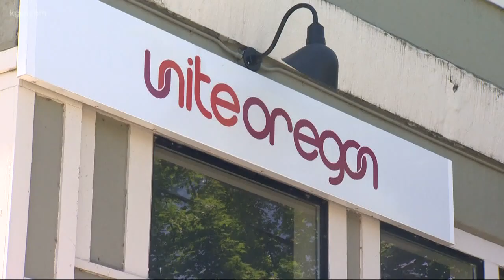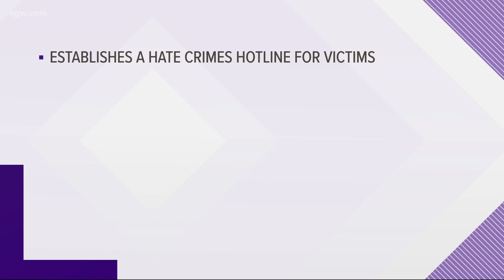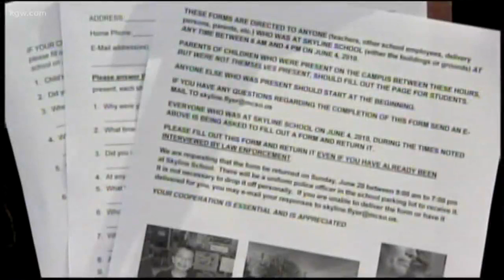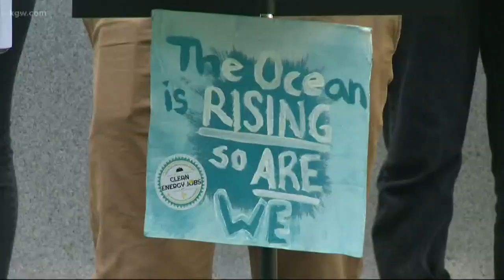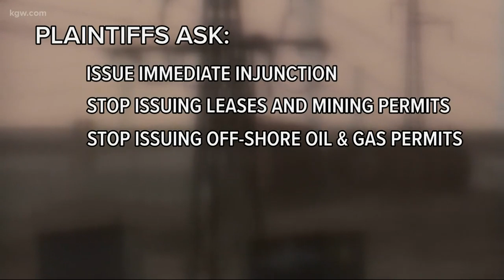Top Stories: 4 p.m. 6-3-19